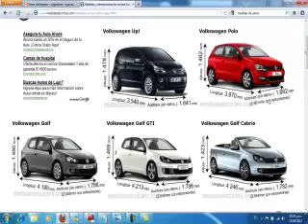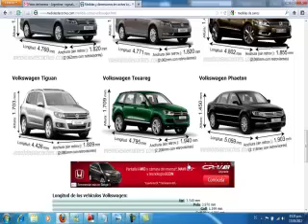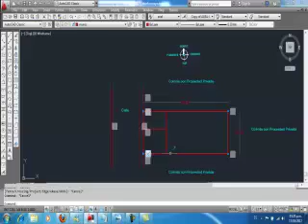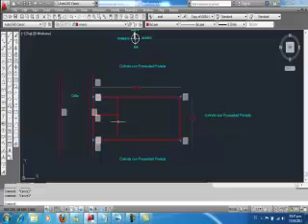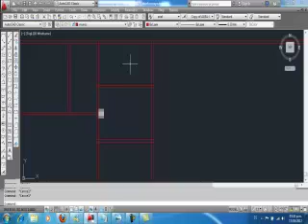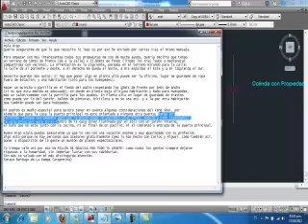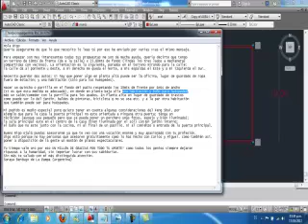01 Diseño Interior 06